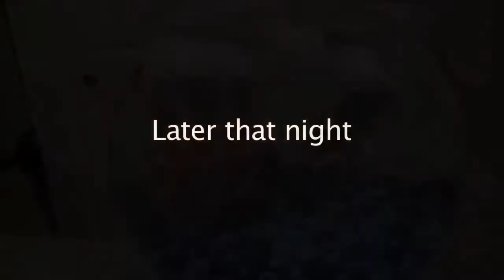SML Movie: Bowser's Goldfish!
NO FISH WERE HARMED MAKING THIS VIDEO!
Bowser wants a goldfish just like Charleyyys! But Junior starts to play with it.